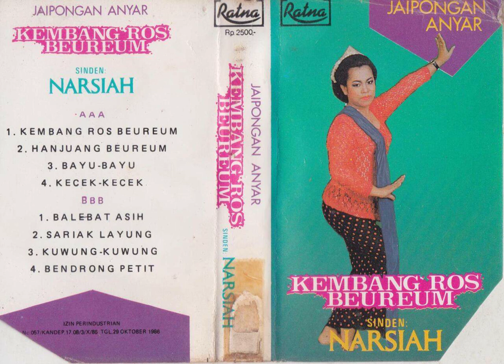Narsiah - Kecek Kecek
A jaipong song from Narsiah